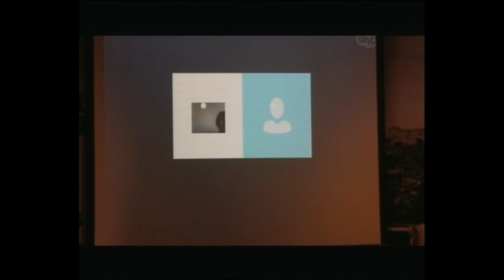Welcome to Leith Q&A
This screening will be followed by a Q&A with directors Michael Beach Nichols and Christopher K. Walker via Skype.

In September 2012, the tiny prairie town of Leith, North Dakota, saw its population of 24 grow by one. Trouble had come to town. The newcomer was Craig Cobb, a notorious white supremacist. Quietly snapping up plots of land, he planned to take over the town government and establish Cobbsville, a haven for white separatists. In organising a rally of supremacists and neo-Nazis and courting them to take up residence, Cobb does not endear himself to Leith. Tensions soar as his behaviour becomes increasingly more threatening, and the residents desperately look for ways to expel their unwanted neighbour.

Welcome to Leith is a fascinating and suspenseful story about race, civil liberties and freedom in the United States, playing out in the shadow of the biggest oil boom in North Dakota’s history. Underpinning this stranger-than-fiction documentary is the question of how we wrestle with our democratic principles when they’re pushed to the limit.

Welcome to Leith received the Filmmaker to Filmmaker Award at the 2015 HotDocs International Film Festival.

Directed by Michael Beach Nichols and Christopher K. Walker
Produced by No Weather Productions
Duration: 86′
Year: 2015